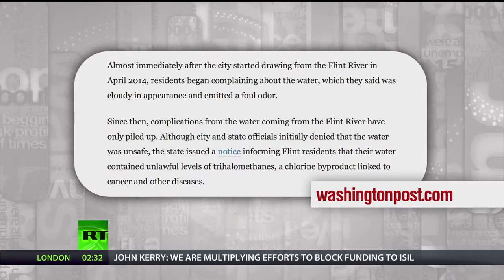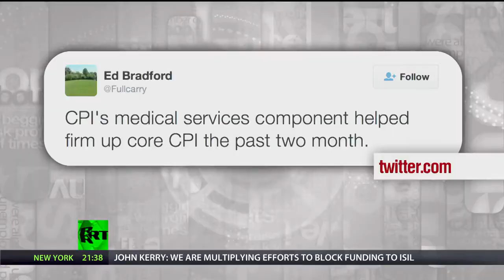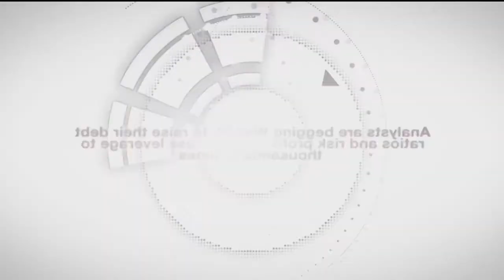100,000 bankers lost their jobs in 2015, Overstock.com CEO Patrick Byrne interview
Is Vladimir Putin immortal? Pictures from almost 100 years ago seem to show him looking fighting fit -
Why 100,000 Bankers Lost Their Jobs in 2015 -
In Flint, Mich., there’s so much lead in children’s blood that a state of emergency is declared -
Marco Rubio Pushes to Block Low-Cost, High-Speed Broadband -